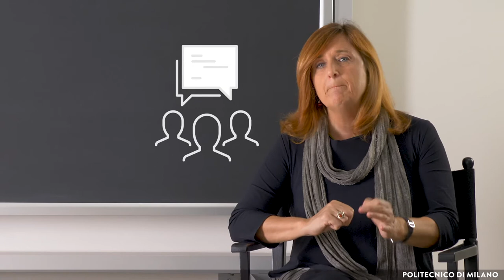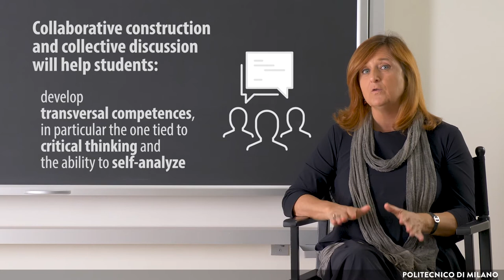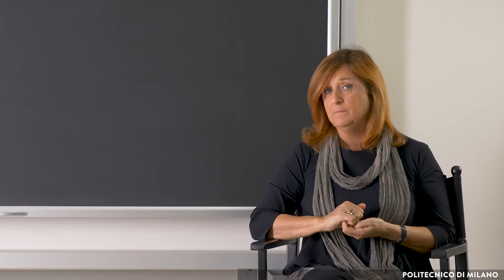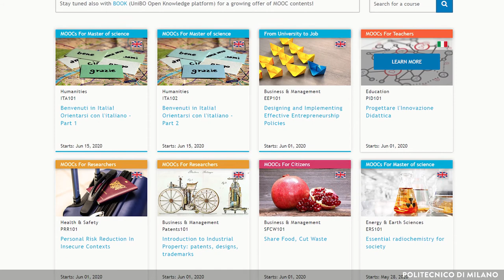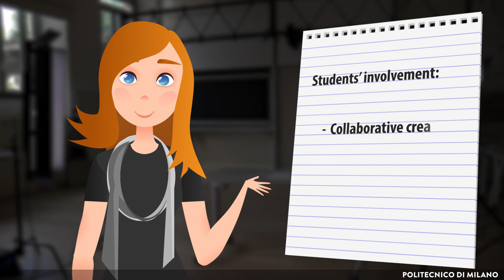Involving students in the evaluation process (Susanna Sancassani)